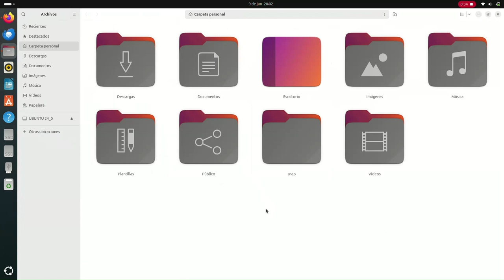Cambiar el tamaño de los iconos en Ubuntu Linux 24.04 LTS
Ahora podrás subir el tamaño de los iconos en ubuntu linux  24.04 LTS, y aumentar su Tamaño y poder ponerlo al tamaño de tu preferencia en ubuntu linux 24.04 LTS

00:00 Resumen del video
0:18 Menú Principal
0:25 Tamaño del Icono
0:48 Ejemplo con fotos

QUÉ VER A CONTINUACIÓN EN EL CANAL:
Cómo ENVIAR  un CORREO Programado en tu  OUTLOOK